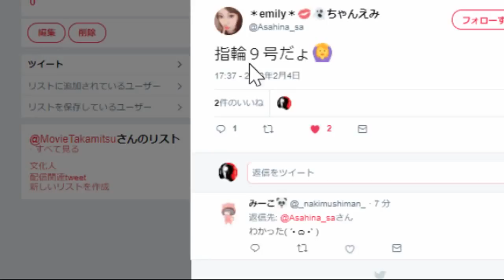負け犬の配信